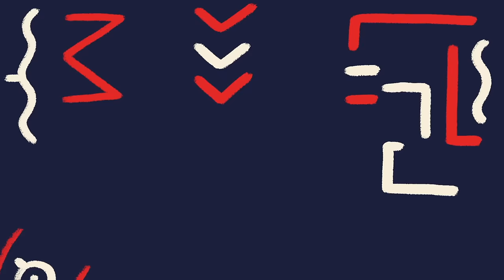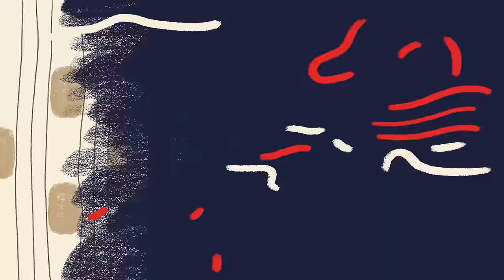Toto Bona Lokua - Ma Mama (Clip officiel)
Toto Bona Lokua – Ma Mama (Official Video)

Director - Katy Wang
Animators - Lois de Silva, Martha Halliday, Hannah McNally, Maria Morris
London Producer : Leo Green
London Executive Producer - Duncan Gaman
Paris Executive Producer : Stan Bertin

NØ FØRMAT!